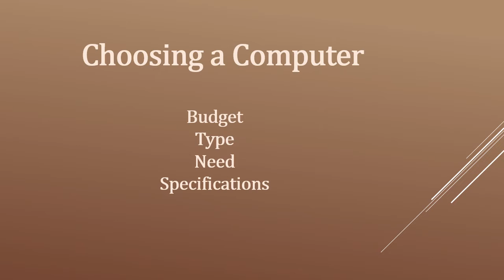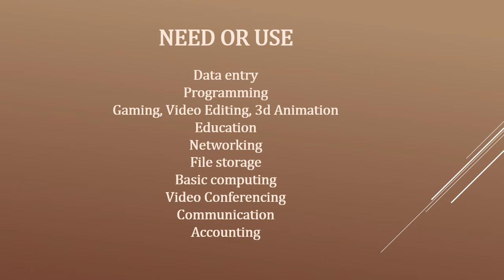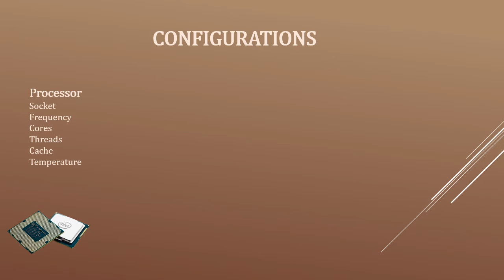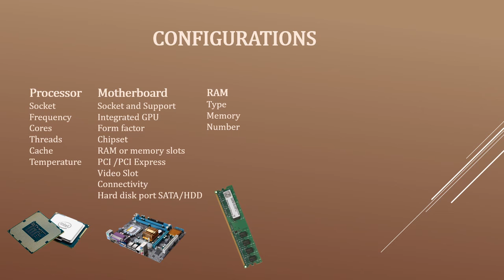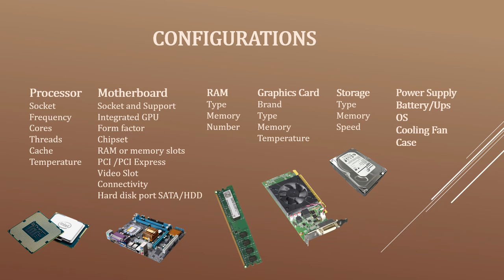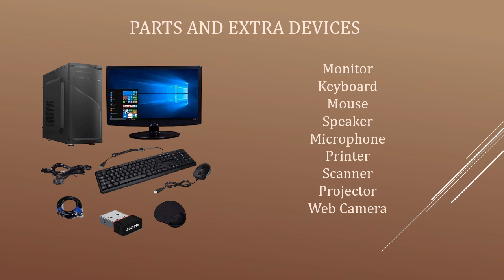Choosing a Computer in Malayalam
How to choose type of Computer
Desktop or Laptop
Uses
Selecting Configurations and Parts